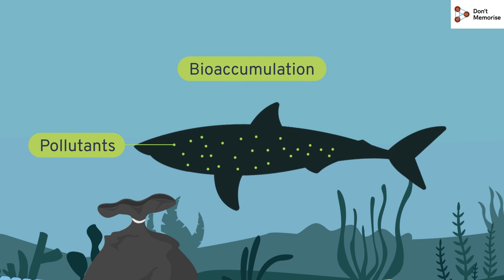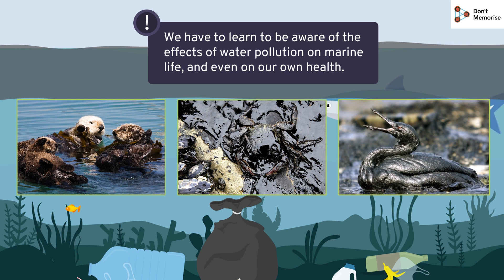Water Pollution | Grade 9 | Don't Memorise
📅🆓NEET Rank & College Predictor 2024 Water is known as a “Universal Solvent,” as it is able to dissolve a lot of substances. This is also the reason why water is so easily polluted. But how does it get polluted? Let’s find out!